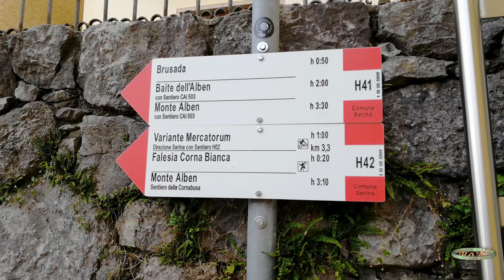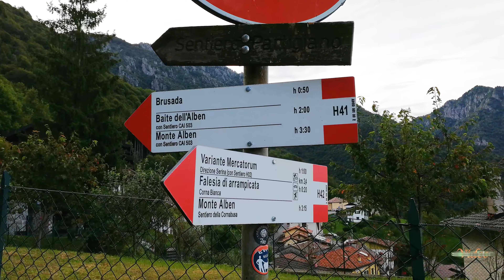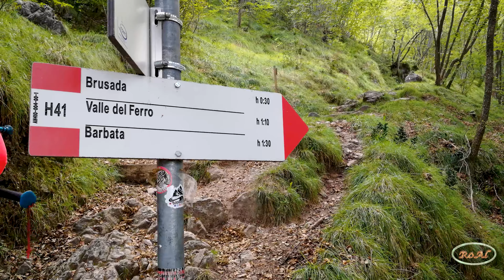2023_4K_Cima della Croce e Rifugio Monte Alben.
Cima della  Croce e Rifugio Monte Alben.
Partenza da Cornalba (BG)
Andata sul sentiero 503 dei Valloni, raggiunta Baita de Sòta e poi Baita de Sùra, arriviamo al Rifugio Monte Alben,  da qui saliamo al Passo della Forca,
e poi alla Cima Della Croce. Discesa e sosta al Rifugio. Per il rientro prendiamo il sentiero 502 fino all’incrocio con il sentiero per Serina e passo del Sappli, da qui deviamo sul 503 panoramico per Cornalba.